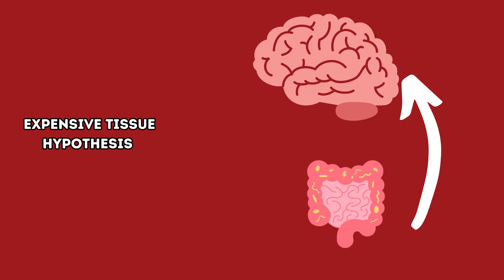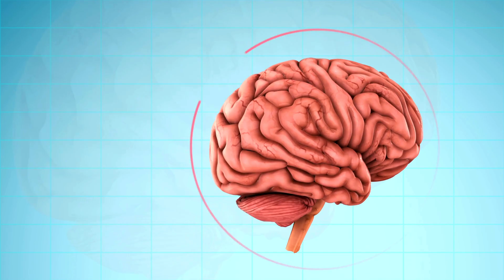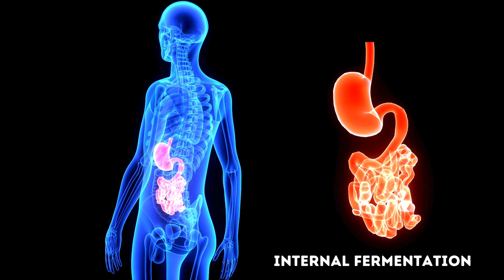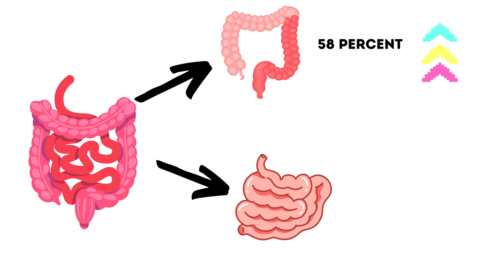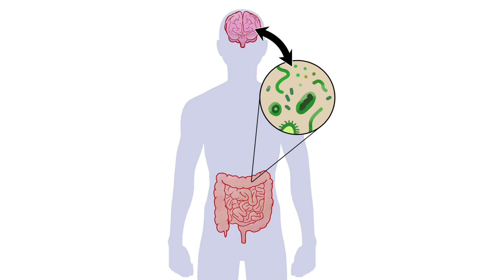How 🦠 Sparked Human Brain Evolution?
The External Fermentation Hypothesis suggests that early humans, with brains similar to chimpanzees, might have practised external digestion by letting microorganisms in the environment break down some of their food. This external digestion could have helped our brains grow by offering surplus energy budget. The idea proposes that external fermentation had benefits like better nutrient absorption and immune support. The theory also explains the reduction in human gut size, especially the colon responsible for internal fermentation. Humans typically have large colons for internal fermentation, crucial for nutrient absorption.
Internal fermentation in our gut is a natural process that breaks down food during digestion with the help of bacteria and yeasts, helping us absorb nutrients. It also makes essential vitamins and minerals more available. External fermentation happens outside the body and contributes to digestibility, nutrient absorption, and immune function.
The External Fermentation Hypothesis proposes that the development of external fermentation technology played a role in early hominin brain expansion, challenging the Expensive Tissue Hypothesis. According to the latter, a reduction in gut tissue allows the reallocation of metabolic resources to the brain. However, this poses a paradox, as gut tissue is essential for caloric uptake. The hypothesis suggests that smaller gut sizes in humans evolved due to the exploitation of a more nutrient-dense and easily digestible food source.
Examining the gastrointestinal tract, the reduction in size is not uniform across organs. In humans, the colon has about one-third the volume of the small intestine, whereas in non-human great apes, it is twice or even five times the volume. Calculations based on estimations show that while there is an overall gut reduction of over 41 percent, the reduction is not consistent across subcomponents. The small intestine's proportion increases by 58 percent, while the colon experiences the largest reduction, about 74 percent.
The significant reduction in colon size may indicate a decreased dependence on fibrous plant material. The hypothesis suggests that a shift to meat-eating alone may not explain this reduction; instead, it proposes that the decreased need to break down fibrous plant material within the digestive tract could result from increased nutrient bioavailability before food consumption, possibly through external fermentation.
Forethought and mechanistic understanding are not requirements for the initial emergence of external fermentation. Our early ancestors may have simply carried food back to a common location, left it there, and intermittently eaten some and added more. Re-use of a storage location could have promoted the stability of a microbial ecosystem conducive to fermentation. As new food items were brought back and added to the cache, they could have become inoculated with the microorganisms already present in the location. As our ancestors' brains grew, they might have developed a better understanding of fermentation, leading to more controlled practices we see today.
Advantages of this hypothesis include lower cognitive demands, making it feasible for early humans with smaller brains. Unlike cooking, it didn't need a special "lightbulb moment" for discovery. Fermentation's stability and ability to preserve food internally and externally make it a credible factor in shaping human diets.
Looking at modern fermentation practices, we see a wide variety of intentionally fermented foods worldwide. This suggests fermentation was crucial in our history. The global taste preference for fermented foods, seen in popular condiments like fish sauce, indicates a shared taste that may have evolved over our history. Overall, this hypothesis offers a new perspective on how our ancestors' dietary practices might have influenced brain growth.
Although, there may not be sufficient direct evidence to conclusively support the idea that early humans engaged in external fermentation as a significant factor in brain expansion, this hypothesis has added a new perspective to understanding brain expansion.